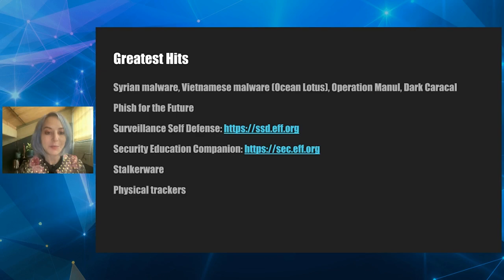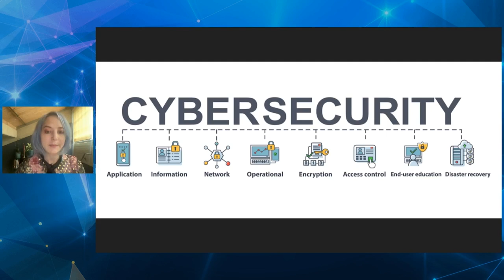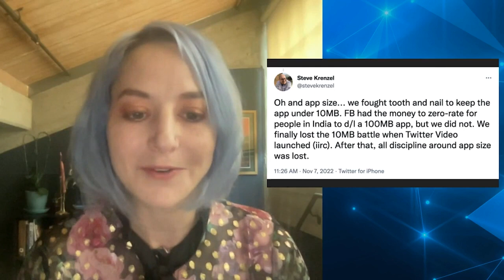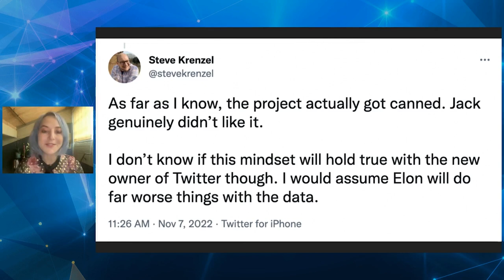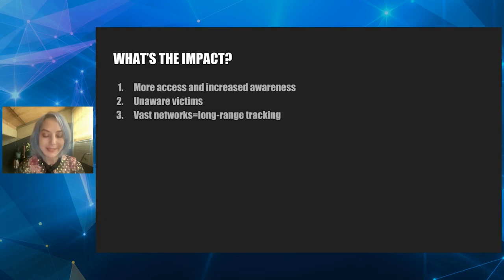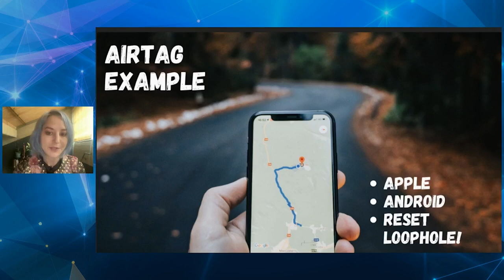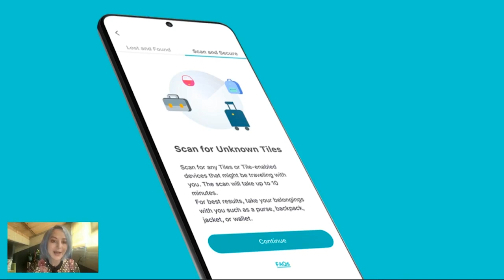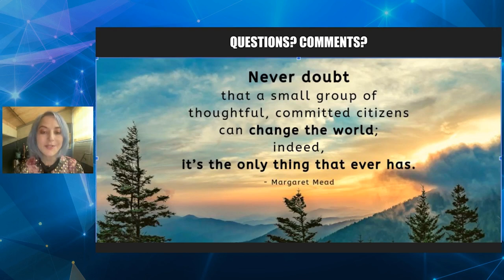Eva Galperin, EFF: Open Source Security Summit 2022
Visit opensourcesecuritysummit.com to learn more about this annual conference.

"Who deserves cybersecurity?"
Eva Galperin, Electronic Frontier Foundation